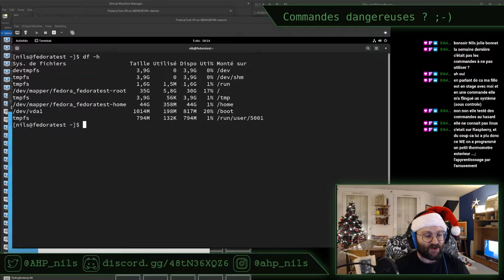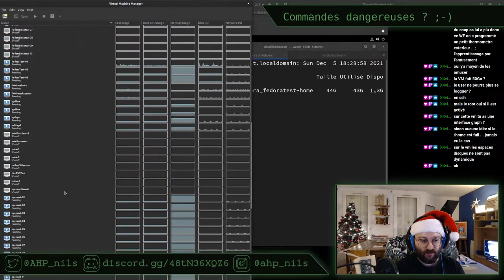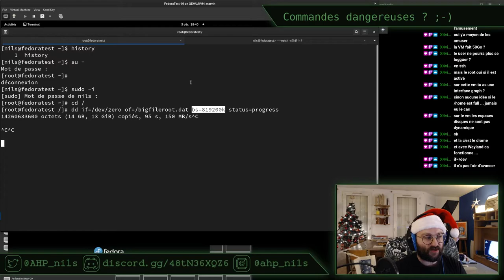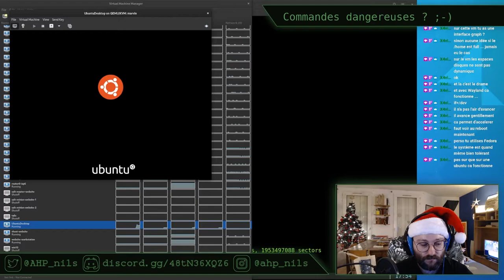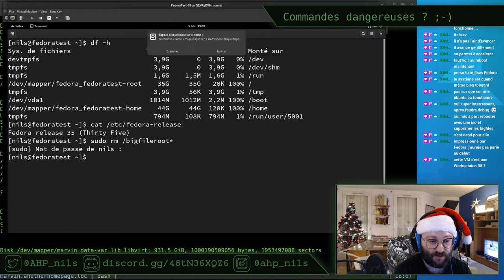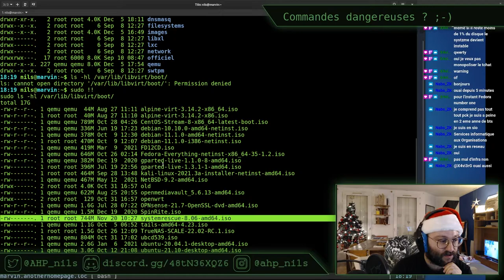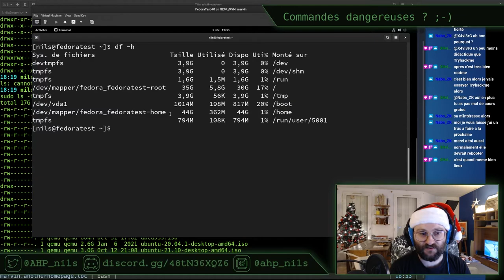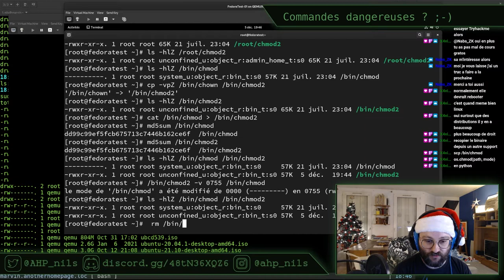Des commandes Linux dangereuses, partie 2 ! Stream du 05/11/2021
Après la vidéo précédente sur les commandes dangereuses, découvrons le comportement d'un OS Linux lorsqu'on remplit le disque, mais aussi lorsque la commande `chmod` n'est plus exécutable !

Chapitres
00:00 introduction
4:09 explication du setup
7:08 remplissage du /home
26:46 remplissage de la racine
44:18 et si on testait sur Ubuntu ?
55:27 retour sur Fedora, remplissage de /boot
1:00:11 et si on testait sur Debian ?
1:10:21 et si on rattrapait le système Ubuntu ?
1:24:15 comment s'en sortir quand `chmod` n'est plus exécutable ?
1:37:38 planning des prochains streams et mot de la fin